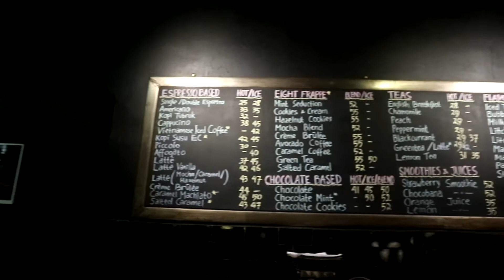LEBARAN DI MASA PANDEMI CHECK !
haloo selamat menonton videonya!
seru gak ya malem takbiran sama lebaran pas covid sekarang ?
semoga terhibur yaw